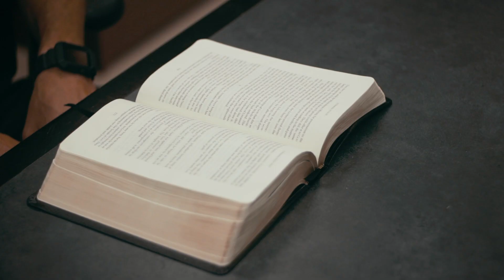Inspiration Academy Baseball Program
See what a day in the life of an IA baseball player looks like!